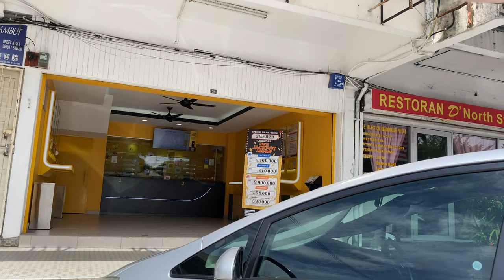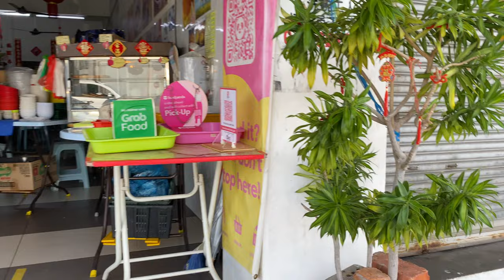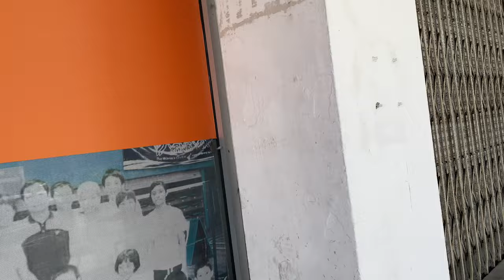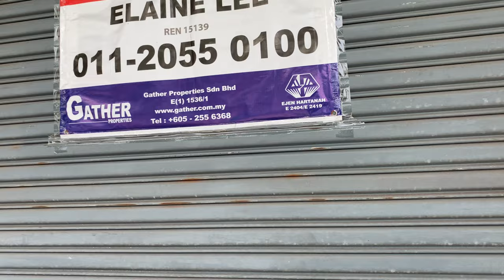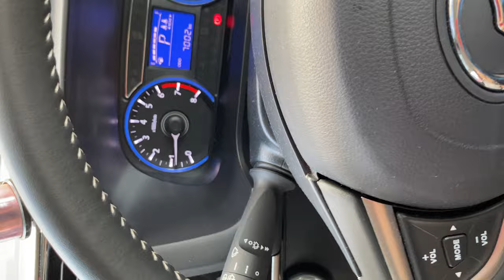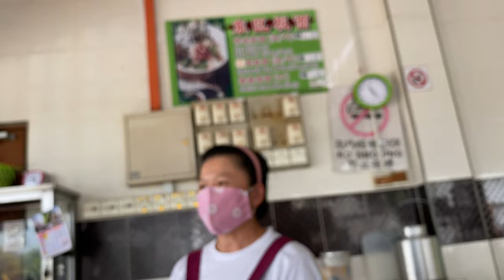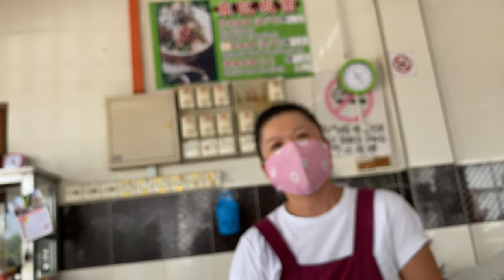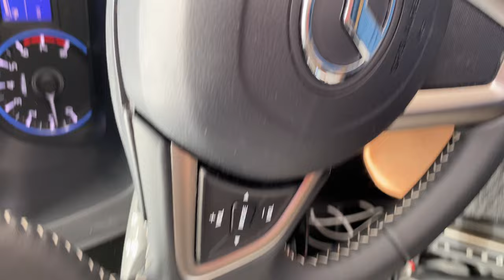Pan Mee, Kedai Kopi YW, Ipoh, 18 Aug 2023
2023 (Videos Made In 2023)

Kedai Kopi YW
3.0
5 Google reviews
Restaurant
Service options: Dine-in
Address: Malaysia Perak, Taman Ipoh, Taman Bandaraya, 31400 Ipoh

0:00:00 -
0:00:00 -
0:00:00 -
0:00:00 -
0:00:00 -
0:00:00 -

MAIN CAMERA

iPhone 11,

Dual Lens
12 MP, f/1.8, 26mm (wide), 1/2.55", 1.4µm, dual pixel PDAF, OIS
12 MP, f/2.4, 120˚, 13mm (ultrawide), 1/3.6"

4K@24/30/60fps, 1080p@30/60/120/240fps, HDR, stereo sound rec

SECONDARY CAMERA,

1080p@60fps, 720p@240fps
4K video recording at 30 fps

THIRD CAMERA,

UXP
1920 x 1080 pixels, Average Approximate 24 Mbps
XP
1920 x 1080 pixels, Average Approximate 17 Mbps